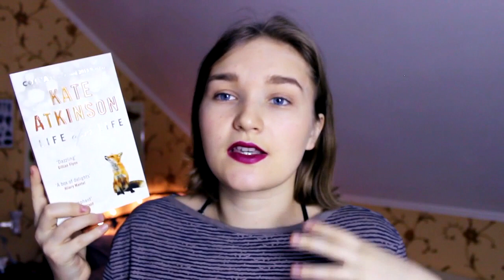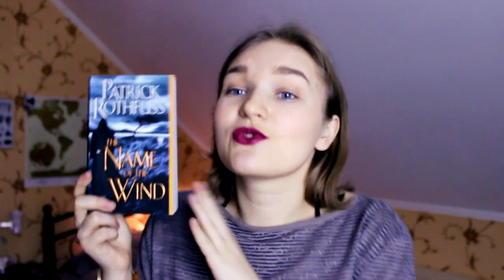Pre-Holiday Book Haul🎄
The Paying Guests by Sarah Waters

Journey to the Centre of the Earth by Jules Verne